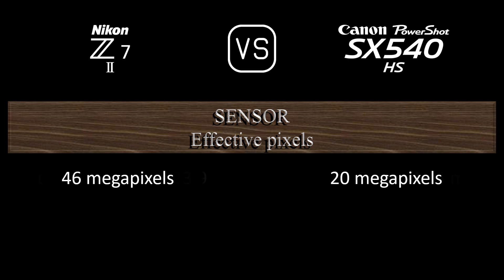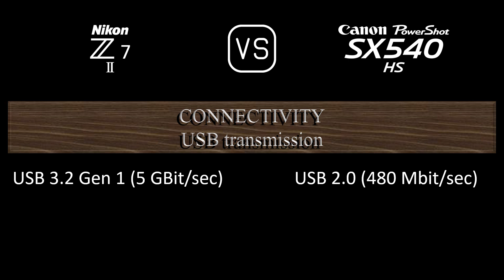Nikon Z7 II vs. Canon PowerShot SX540 HS: A Comparison of Specifications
This video overviews the Nikon Z7 II and the Canon PowerShot SX540 HS in a parallel comparison of specifications.

00:24 LAUNCH
00:32 BODY
00:41 SENSOR
01:05 IMAGE
01:21 OPTICS & FOCUS
02:10 SCREEN
02:30 VIEWFINDER
02:46 PHOTOGRAPHY FEATURES
03:47 VIDEOGRAPHY FEATURES
04:04 STORAGE
04:08 CONNECTIVITY
04:36 PHYSICAL
04:56 MISC